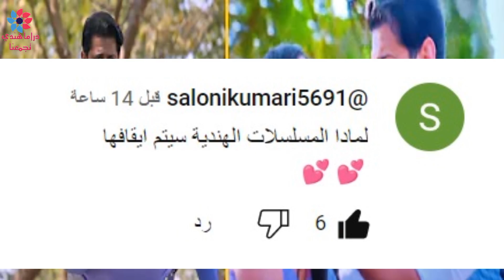إيقاف المسلسلات الهندية على إم بي سي بوليود و سبب... 😳😱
سمعت ان ثلاثة من المسلسلات الهندية التي تعرض في الوطن العربي سيتم توقيفها
لمادا المسلسلات الهندية سيتم ايقافها
حاليا تروج على مواقع التواصل الإجتماعي أخبار مفادها انا أشهر المسلسلات الهندية التي تعرض على منصات العربية حاليا سيتم توقيفها لأسباب تم نشرها على بضع الصفحات الفيسبوك مفادها